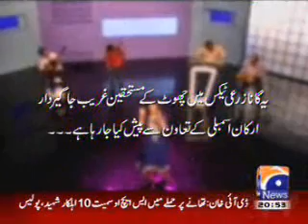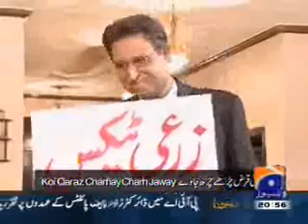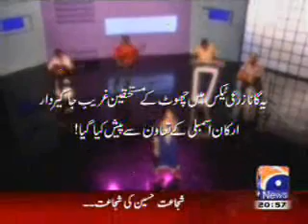KAHIN AAG LAGAY LAG JAVAY FUNNY